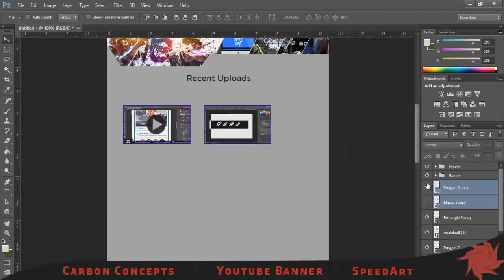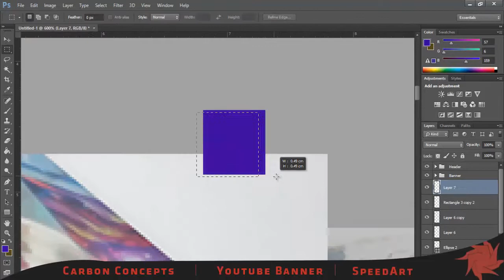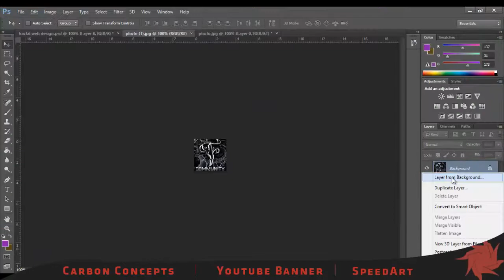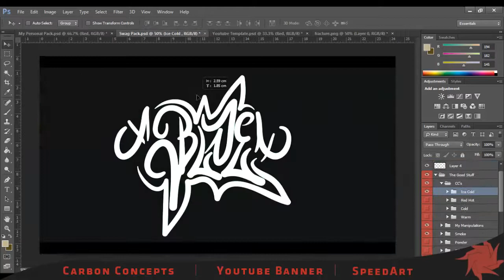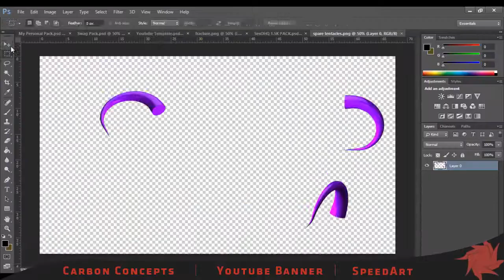Fractal Arts RC Entry 2 in 1 Web design + banner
Songs: two steps from hell - protectors of the earth, three days grace - burn